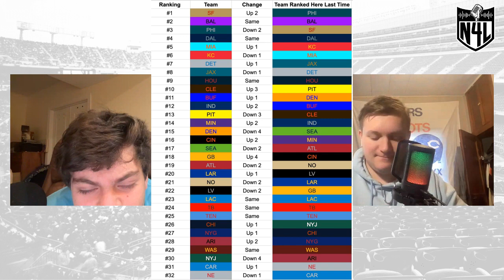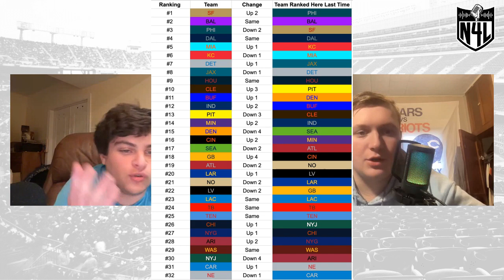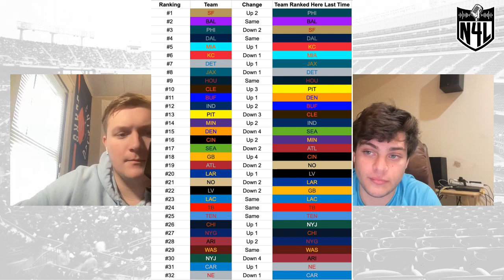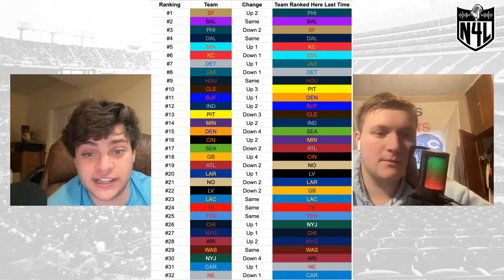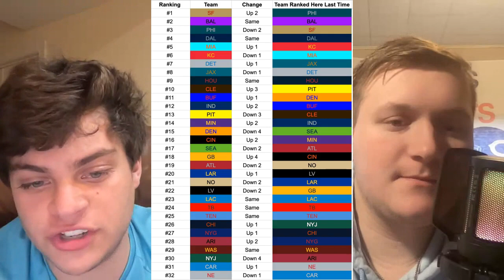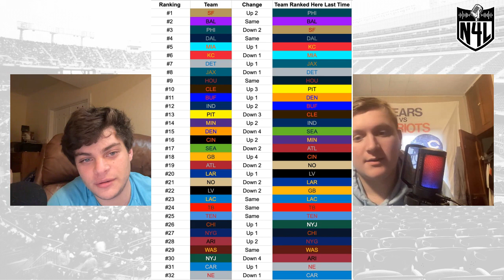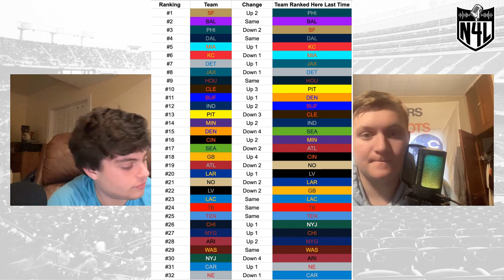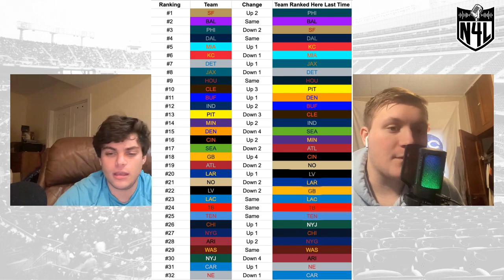Patriots - Steelers Preview, Geoguessr, and so much more!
Burns and Berman give their thoughts on the game of the year Thursday Night while also discussing their Week 14 Power rankings, and so much more!